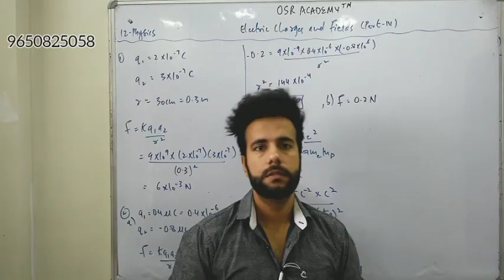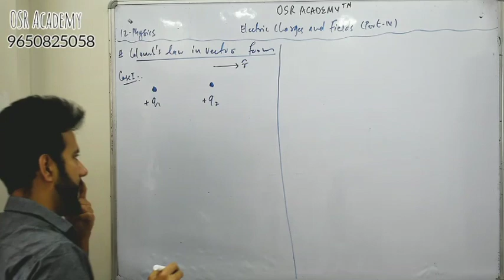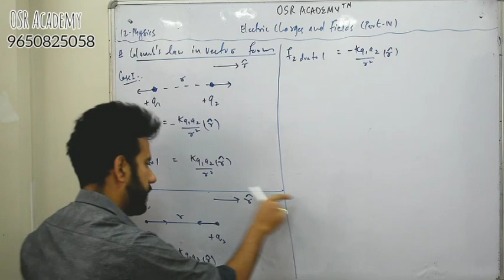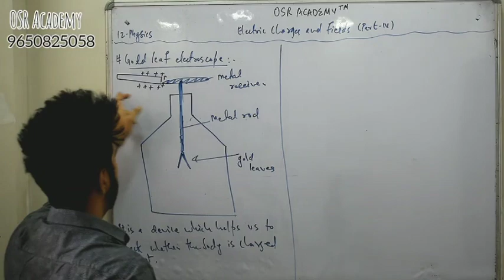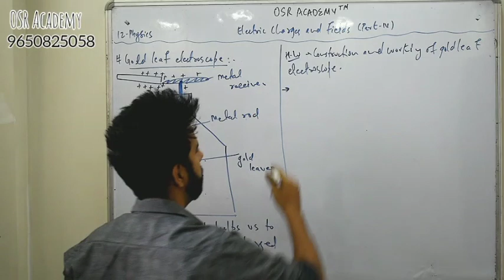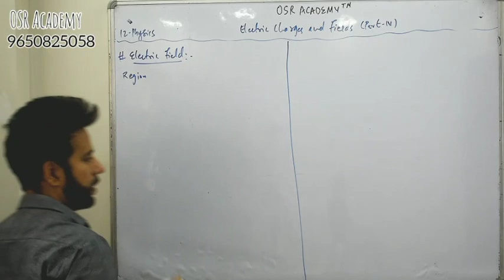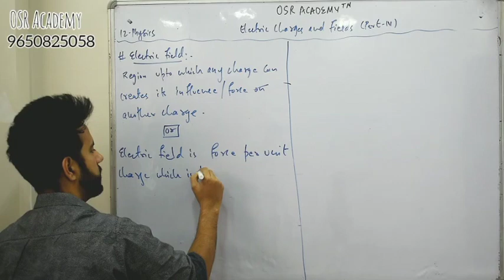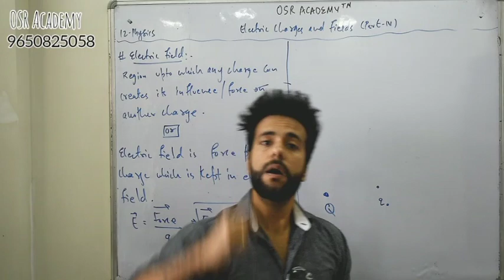Electric charges and fields (part-4) / physics / 12th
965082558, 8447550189